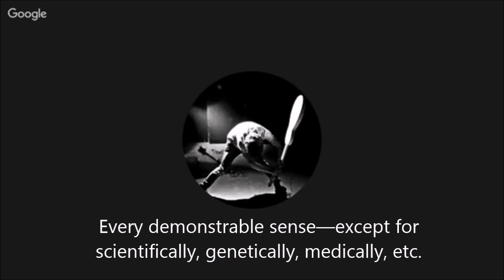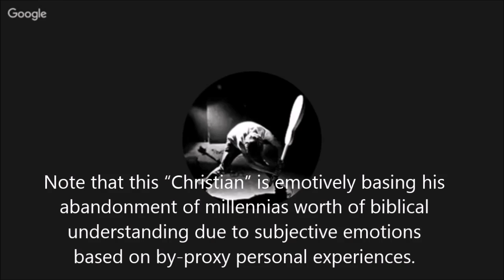Christian defends transsexuality & transgenderism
Note that this “Christian” is emotively basing his abandonment of millennias worth of biblical understanding due to subjective emotions based on by-proxy personal experiences.

A plea: I have to pay for server usage and have made all content on my website free and always will. I support my family on one income and do research, writing, videos, etc. as a hobby. If you can even spare $1.00 as a donation, please do so: it may not seem like much but if each person reading this would do so, even every now and then, it would add up and really, really help out.